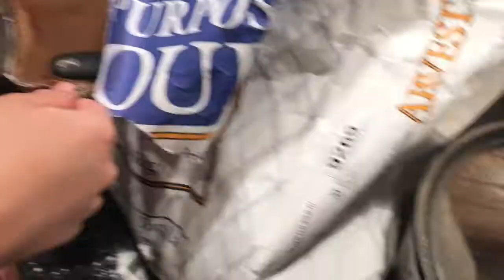Easy 2 Minute Chocolate Cake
Kill your cravings fast with this 2 minute chocolate cake. It is so easy, even a 5 year old can make it 😜. Does not matter in which order you put in the ingredients, as long as the egg is added first and beaten to mix the yolk with the liquid.
If your microwave is not 2000 watts, you should keep the mug in the microwave a little longer.